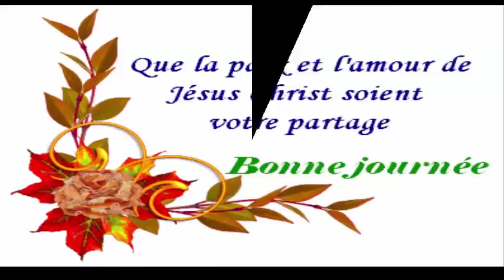Voulez-vous arrêter de fumer?Connaissez la plante qui vous fait perdre l'envie de fumer en 5 minutes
Voulez-vous arrêter de fumer? Connaissez la plante qui vous fait perdre l'envie de fumer
REGARDER AUSSI:

5 astuces indiennes pour faire pousser vos cheveux plus vite L'HUILE SECRÈTE DE LA FAMILLE ROYALE